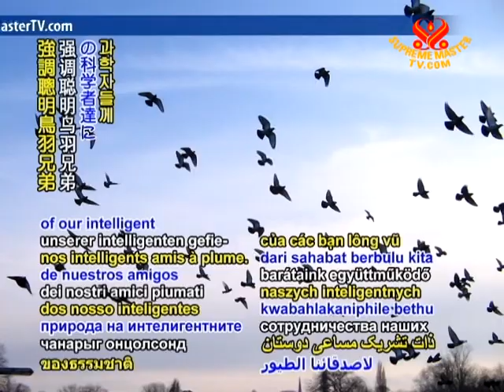How birds of a feather are able to flock together they are democratic